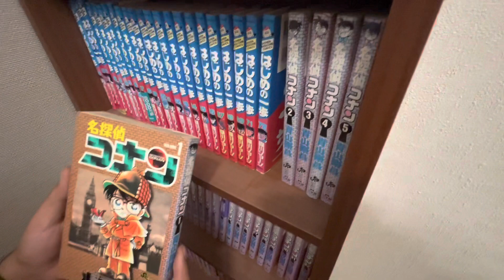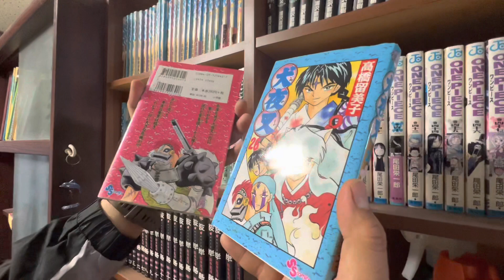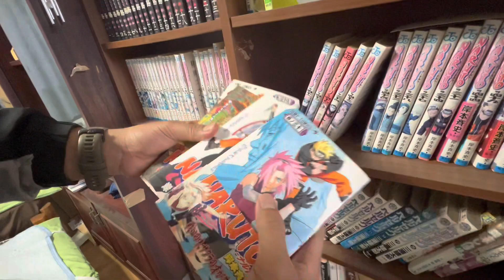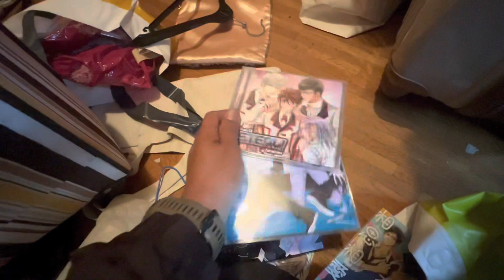DI RUMAH KOSONG INI NEMU KOMIK ONE PIECE, KONAN, NARUTO DLL.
Terimah kasih buat kalian yang nonton,
Ini rumah kosong nya banyak komiknya…
Bisa lah buat belajar2 dikit2.